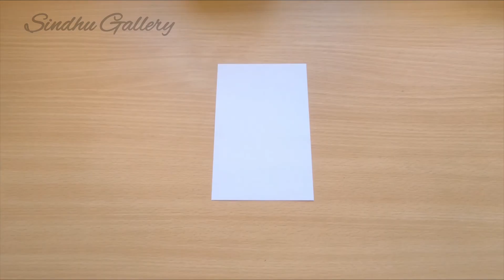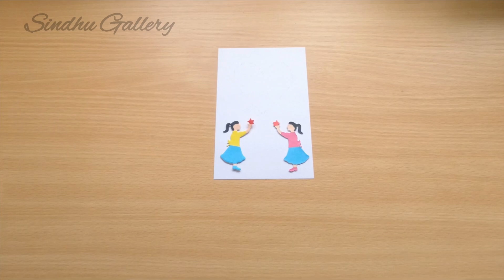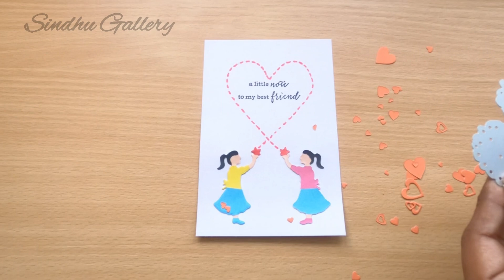Friendship day card making / DIY handmade card ideas for friendship day / greeting cards